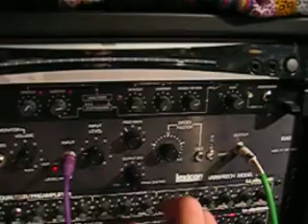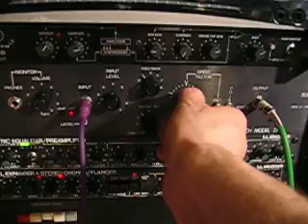Pearl Drum-X ,Roland TR-808 ,Sonor Mini Mammut ,Lexicon Varispeed.avi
Analog Drums talking together Roland Jupiter4(Sound),Roland System 100(Bassline),Arp Odyssey(Pad),
Pearl Drum-X(Kick/Snare/3xToms),
Minimamut(some Noise Sound),
Roland TR-808(Rim/Clap/Hihats. )